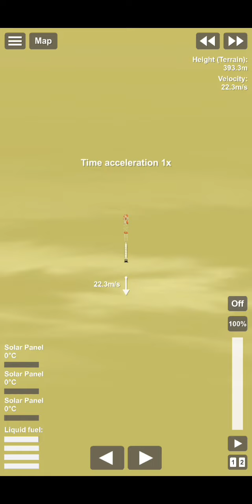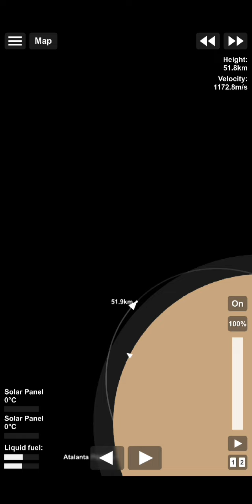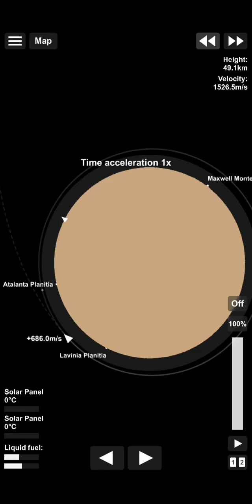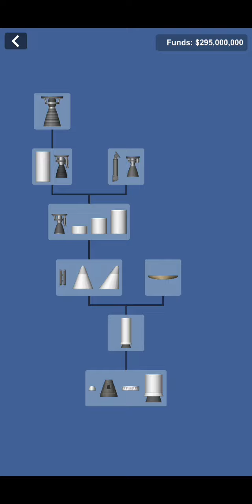Go to VENUS & Return "SUCCESSFULLY" sfs BP GIVEAWAY FOR 400 subs